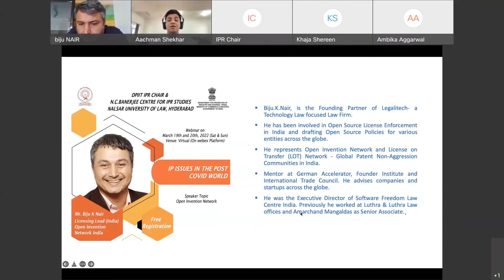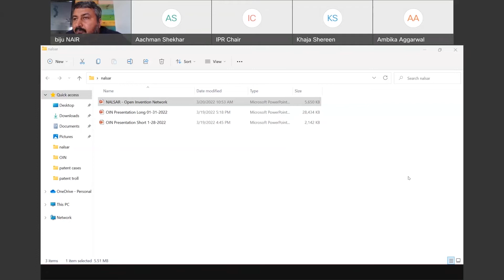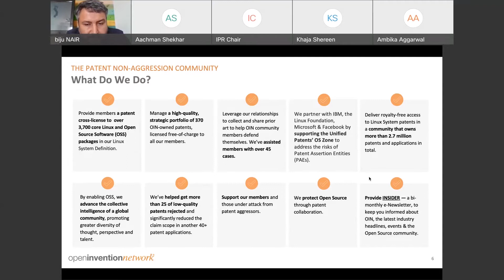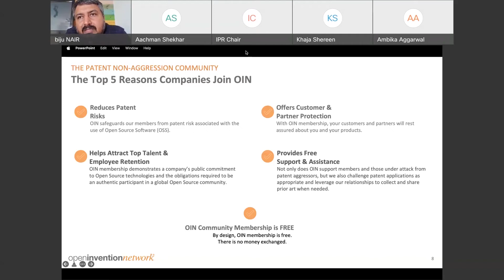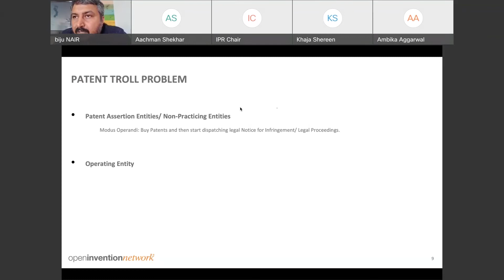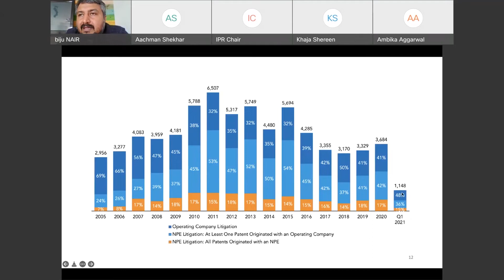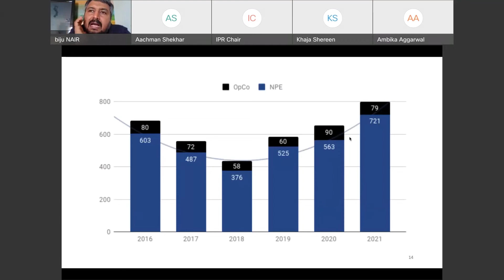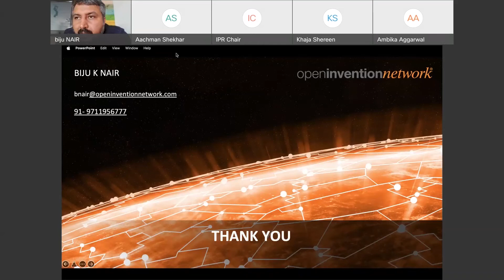Open Invention Network - IP ISSUES IN THE POST COVID WORLD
The DPIIT IPR Chair and N C Banerjee Centre of Law, NALSAR University of Law, Hyderabad with a vision to strive for excellence in teaching, research, advocacy, and increasing awareness towards IPR for all by shaping students, thought leaders, and practitioners of the domain have conducted a national conference on, “IP ISSUES IN THE POST COVID WORLD” on March 19 and 20, 2022.